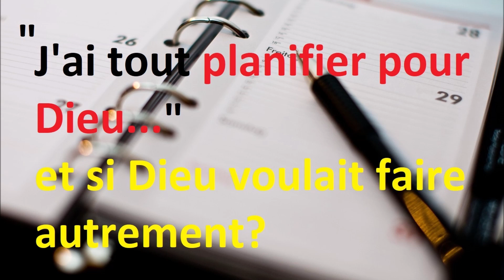LE VRAI MOBILE, POUR AGIR ….QUEL EST-IL ? (Eric Ruiz)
"Soyez mes témoins": Lorsque Jésus se trouve au puits de Jacob avec la femme de Samarie, à ce moment là, la situation démontre le vrai mobile de Jésus: rien à voir avec la connaissance religieuse en générale...